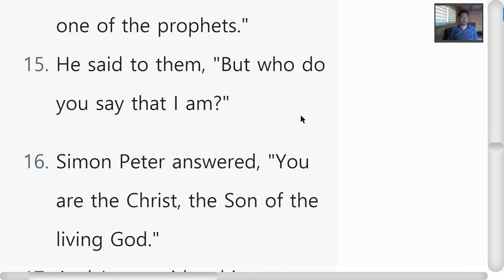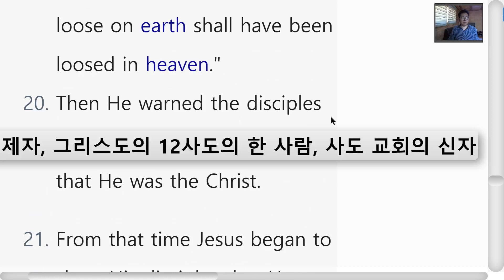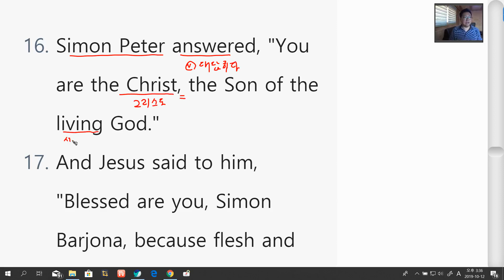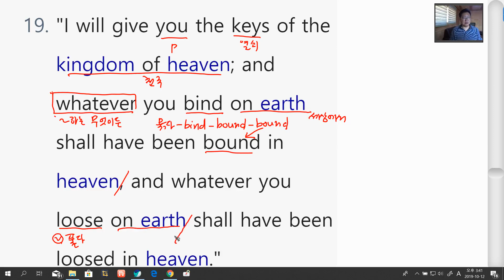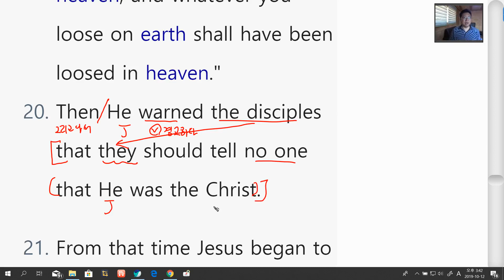영어성경공부 마태복음 16장 13절~20절 Day70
베드로의 고백
주는 그리스도시여 살아계신 하나님의 아들이십니다.